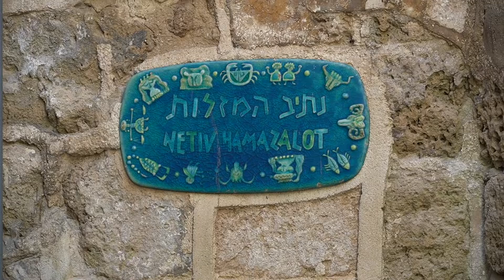Neues Land Israel | Tel Aviv | Backpacking Israel | Travel Vlog #67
Auf nach Israel | Tel Aviv | Backpacking Israel | Travel Vlog #67

 Tel Aviv ist definitiv anders als ich erwartet hatte. Für mich nur eine Stadt wie jede andere. Außer der Stadtteil Jaffa. Den kann man sich definitiv mal anschauen.

Orte: Tel Aviv

Wenn euch das Video gefällt, lasst doch ein Like oder ein Kommentar da.